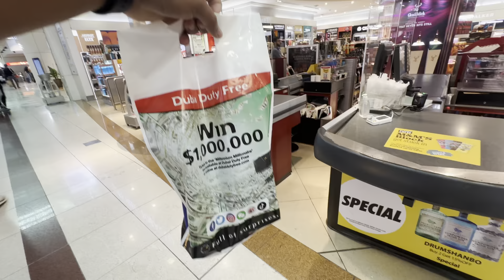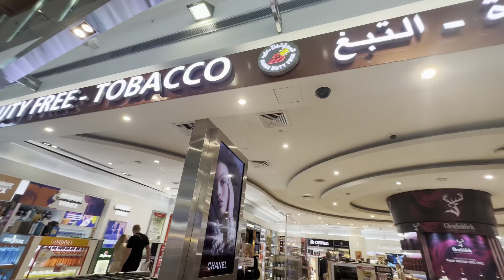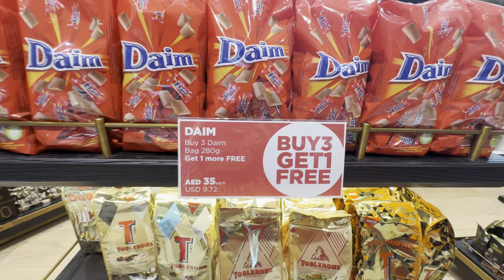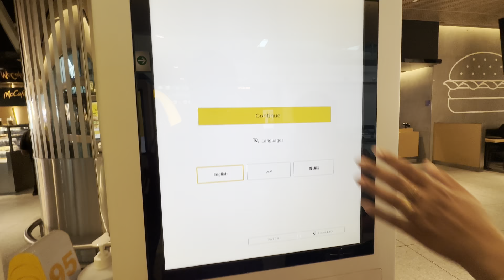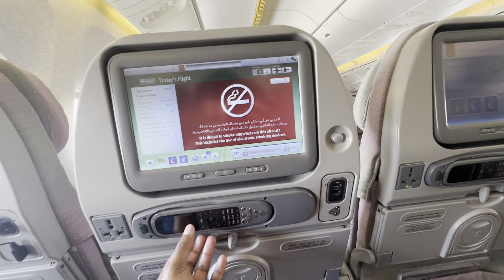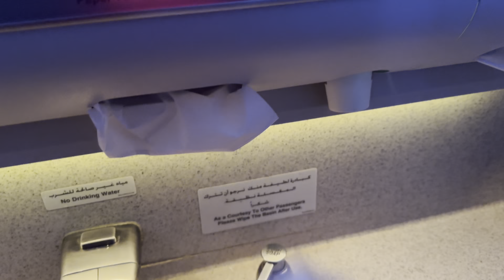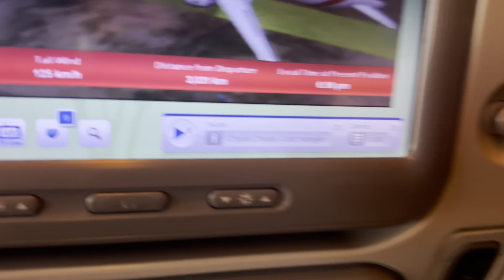Homecoming- Dubai to Kolkata emirates flight experience |Explore Dubai Airport